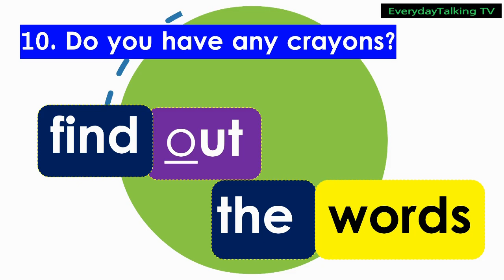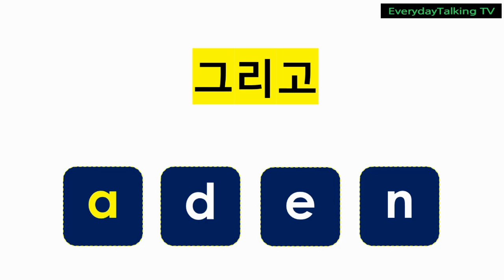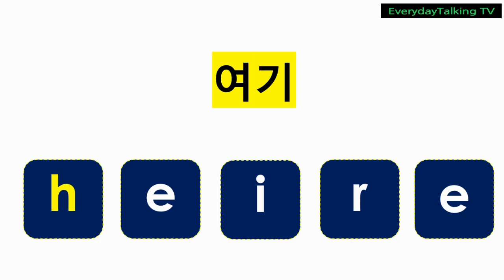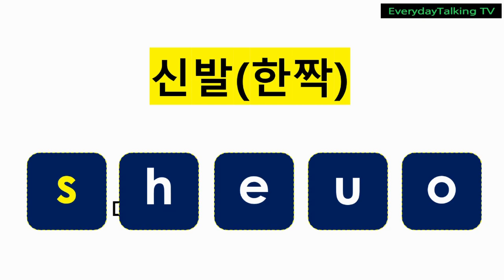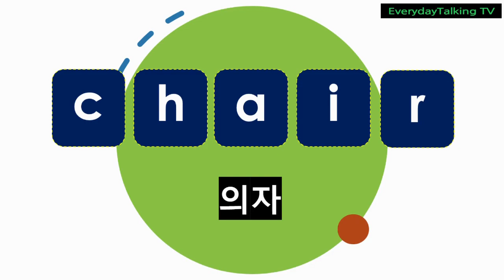🐣3학년 영어 ★L10. Do you have any crayons? 단어퀴즈 / Quiz time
10. Do you have any crayons? Quiz time

Hello.
Welcome to GoGoTalk.(고고톡)
대마왕고고님과 함께 즐거운 시간 시작할까요?

물건의 이름을 찾는 퀴즈입니다.
Find out the letters.

example : find out chair
cairhk ? chair
                   answer is chair

You can find the name of the things.
first, Try to do find the letter correctly.
second, Try again faster

Are you ready to do?
Repeat, Repeat!!
your vocabulary will be better!!

Study with DaemawangGoGo!!!

YBM Do you have Do you have any crayons? Do you have any 물건이름 What's this? word Quiz 3학년 영어 English elementary school # What's that? find out